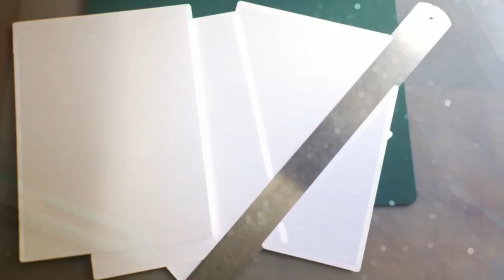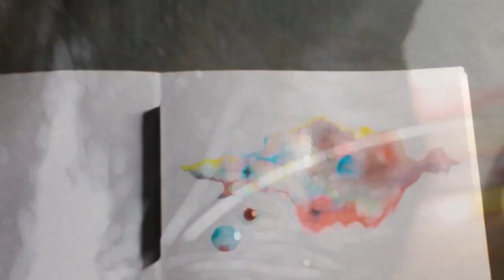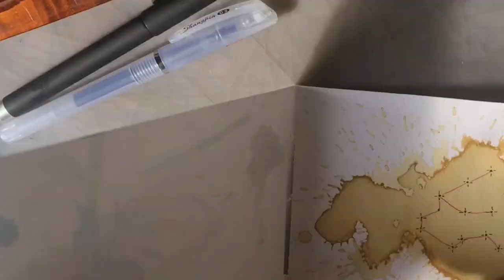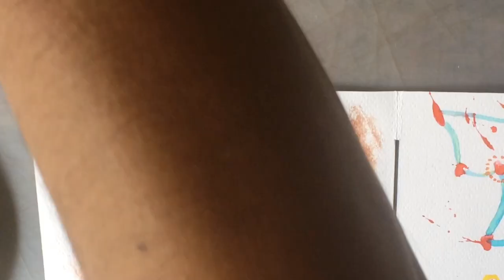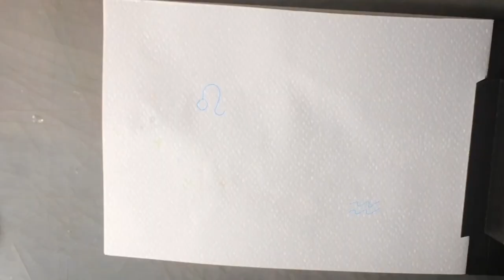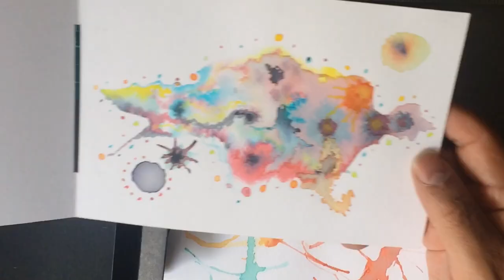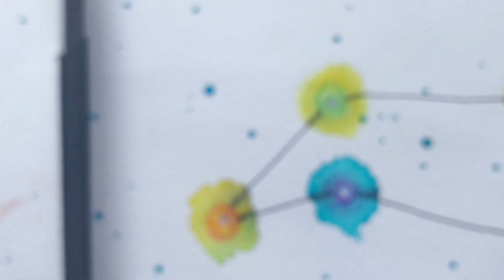Constellation thread less book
Part of the process behind the creation of my second book for the areyoubookenough challenge: Constellation is the topic, my nephew is an amazing 5 years old autistic boy, he helped me and we illustrated it together. Some imaginary constellations and ours: Leo and Aquarius.